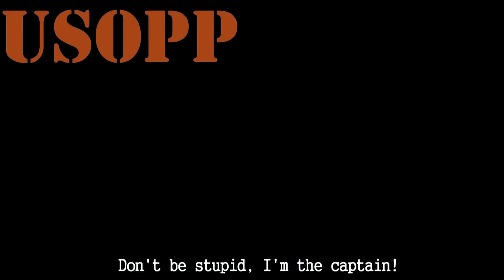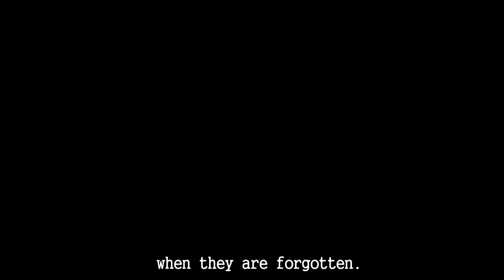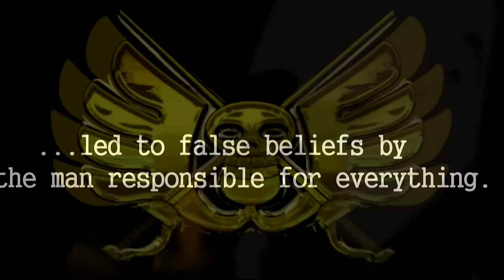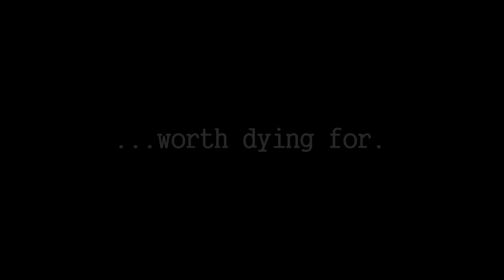The Story of One Piece (30 minutes)